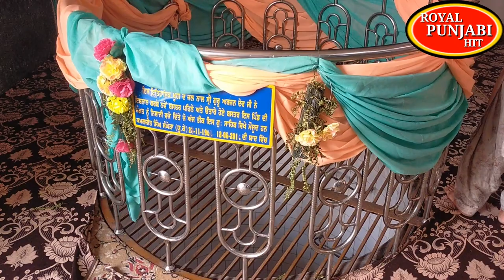guru arjan dev ji history Bilga ਸ਼੍ਰੀ ਗੁਰੂ ਅਰਜਨ ਦੇਵ ਜੀ ਬਿਲਗਾ ਕਰਲੋ ਦਰਸ਼ਨ ਬਸਤਰਾਂ ਦੇ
guru arjan dev ji Bilga  ਸ਼੍ਰੀ ਗੁਰੂ ਅਰਜਨ ਦੇਵ ਜੀ ਬਿਲਗਾ ਕਰਲੋ ਦਰਸ਼ਨ ਬਸਤਰਾਂ ਦੇ

HELLO FRIENDS AAJ KI VIDEO HAI
BILGA HISTORY OF SHRI GURU ARJAN DEV JI
ਅੱਜ ਦੀ ਵੀਡੀਓ ਹੈ ਸ਼੍ਰੀ ਗੁਰੂ ਅਰਜਨ ਦੇਵ ਜੀ ਇਤਿਹਾਸ ਬਿਲਗਾ ਦਾ ਸ਼੍ਰੀ ਗੁਰੂ ਅਰਜਨ ਦੇਵ ਜੀ ਪਿੰਡ ਮੌ ਸਾਹਿਬ ਵਿਖੇ ਮਾਤਾ ਗੰਗਾ ਜੀ ਨੂੰ ਵਿਆਹੁਣ ਜਾਣ ਸਮੇ 18 ਹਾੜ ਬਿਕਰਮੀ 1646 ਨੂੰ ਇਸ ਅਸਥਾਨ ਤੇ ਚਰਨ ਪਾਏ ਸਨ ਇਹ ਪਿੰਡ ਉਸ ਸਮੇ ਕੇਵਲ ਸੱਤ ਕੁੱਲੀਆ ਝੌਂਪੜੀਆ ਵਿੱਚ ਹੀ ਸੀਮਿਤ ਸੀ ਗੁਰੂ ਜੀ ਨੇ ਇਸ਼ਨਾਨ ਕਰਨ ਉਪਰੰਤ ਬਾਰਤ ਦੇ ਬਿਲਗਾ ਤੋਂ ਮੌ ਸਾਹਿਬ ਚਲਣ ਸਮੇਂ ਆਪਣੇ ਉਤਾਰੇ ਬਸਤਰ ਪਿੰਡ ਨਿਵਾਸੀਆ ਦੀ ਬੇਨਤੀ ਤੇ ਸੰਗਤਾਂ ਨੂੰ ਨਿਸ਼ਾਨੀ ਦੇ ਤੌਰ ਤੇ ਬਖਸ਼ਿਸ਼ ਕੀਤੇ ਅਤੇ ਸੇਵਾ ਤੋ ਖੁਸ਼ ਹੋ ਕੇ ਝੌਂਪੜੀਆ ਵਿੱਚ ਰਹਿਣ ਵਾਲਿਆਂ ਨੂੰ ਵਧਣ ਫੁੱਲਣ ਦਾ ਆਸ਼ੀਰਵਾਦ ਦਿੱਤਾ ਜਿਸਦੀ ਮਿਸਾਲ ਅੱਜ ਇਹ ਇਲਾਕੇ ਦਾ ਸਭ ਤੋਂ ਵੱਡਾ ਨਗਰ ਹੈ ਇਸ ਨਗਰ ਦੇ ਸੱਤ ਦਰਵਾਜ਼ੇ  ਪ੍ਰਵੇਸ਼ ਦੁਆਰ ਹਨ ਅਤੇ ਇਹ ਅਗਾਂਹ ਵੀ ਵੱਧ ਫੁੱਲ ਰਿਹਾ ਹੈ

guru arjan dev ji bilga